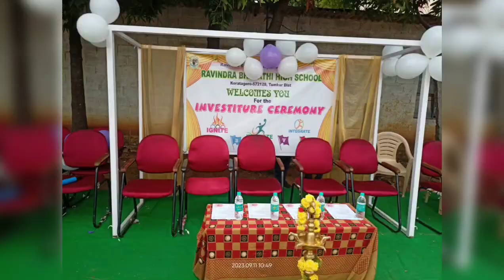Investiture ceremony in RBVM